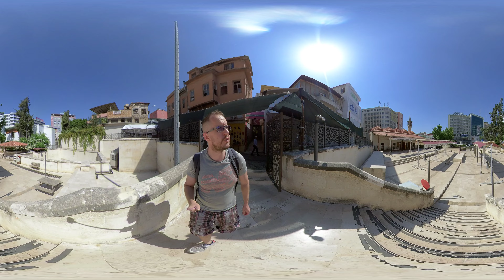🌐 360 TURKEY 🇹🇷: Was expecting a quiet Sunday walk in Adana but this happened...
Feel free to support and encourage me to make better videos

Shot in late September 2021 with the insta360 One R, a small 360° action camera with 2 lenses, Back and Front, that each capture a 200° field of View, and here's where to get it at a discounted price while helping my Channel out (No extra cost for you), check it out